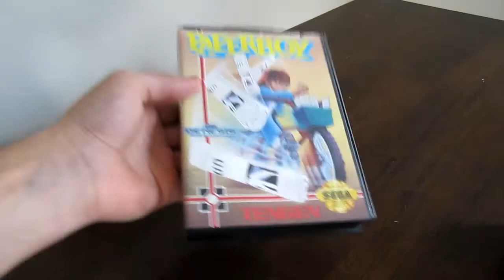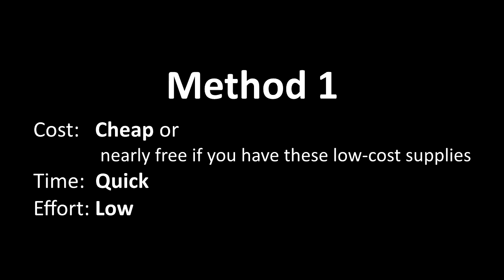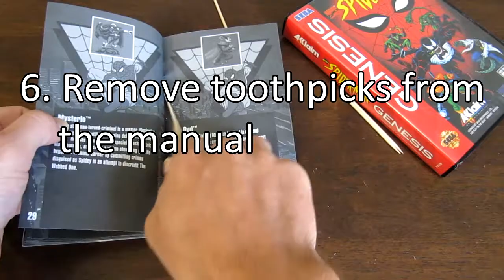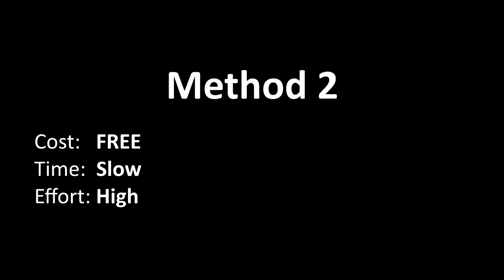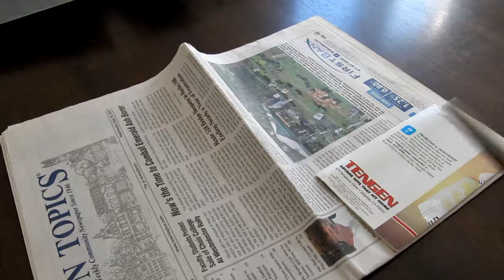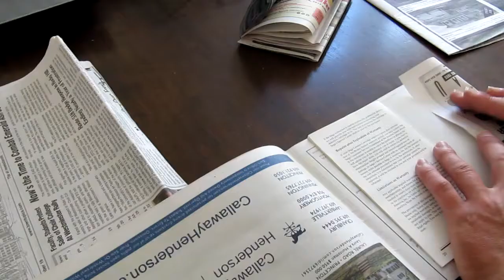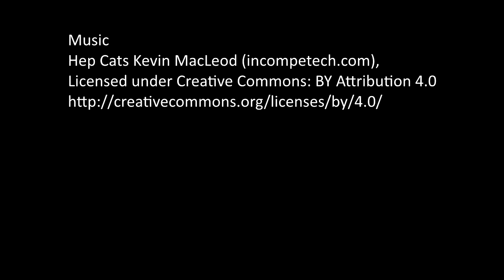Collectors, note: FREE or Cheap Ways to get rid of odor in stinky games, manuals, and boxes / cases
1:18 --First method--

Cost: Cheap or close to free if you have these low-cost supplies
Time: Quick
Effort: Low

The first method works the best; even better than dryer sheets.

Supplies:
- Container with a lid. It must be non-porous.
- Rack which can raise your items off the bottom of the container.
- Borax, 4cups / ~200g / 7oz  Find in the laundry or household aisle of a grocery or hardware store. It usually costs $4 for 4lb.
- Warm water, 4 cups / ~960g / 1 liter
-Toothpicks (only necessary for smelly manuals). For less than a $1, you get hundreds and they are re-usable.

Before you start, make sure you determine where the water line is in your container; otherwise your items will get soaked. Adjust the amount of water and borax to suit your container.

You can adjust the ratio between the Borax as needed:
1 part Borax to 4 parts water (by volume not mass)

Prep your items:
- Remove the cover art from its case.
- Place a toothpick between each page of your manuals. This gets tougher the more pages have toothpicks. Do your best to fit them. Don't tear anything.

Instructions for Method 1:
1. Pour the water into your container.
2. Pour the borax into your container. Break up any lumps.
3. Place your items on racks then place them inside the container.
4. Close the lid.
5. After one day has passed, remove the lid.
6. Paper items will have absorbed moisture so be very careful when handling them.
7. Let the items dry out on the racks. It should take a day or so.
8. Now that it is completely dry, remove the toothpicks from the manuals. I find it's easiest to do this by using another toothpick to push out the one placed in the book.
9. The manual pages will be splayed out. You will have to flatten the manuals under some weight to return them to their original shape. This usually takes a few days. Using more weight speeds up the process.

4:31 --Second method--

Method 2
Cost: FREE
Time: Slow
Effort: High

Method 2 is free, but takes a while to work.

It's free because it needs only newspaper which can usually be obtained locally for free from the newsboxes by grocery stores or post offices. There is usually a free local publication.

Supplies:
- Newspaper. Fresh paper works best. Paper that is too old or yellowed may lose efficacy. Also, it has to be newsprint material and not have a waxy coating like a magazine. Additionally, those apartment finder papers aren't very good either.
- Rack. Optionally, you can use this as it enhances the process of getting rid of smells.

Instructions for Method 2:
1. Cut pages of the newspaper to approximately the height of a manual.
2. Fold the paper pieces closely to each page of the manual.
3. Remove the case art from the case. Fit some paper underneath the plastic lining on the case.
4. Wrap your game in paper. If it's a cartridge, I recommend opening it up and wrapping each piece in newspaper.

You can place these items on a table, but placing them on a rack allows airflow around the items. Furthermore, leaving windows open will allow air exchange much faster. You can also place the wrapped items outside, but make sure you weigh down the racks and items so they don't blow away.

5. Exchange the newspaper once a week.
6. When you think you are done, remove the papers. Your items may have a newspaper smell. Let them air out for another week or so.

6:29 --Third method

Method 3
Cost: FREE
Time: Slow
Effort: Insignificant

Method 3 is FREE; however, it doesn't take much effort to do.

It involves replacing the funk on the items with a more pleasant scent rather than removing all smells.

Supplies:
- A container or drawer that smells pleasant

Instructions for Method 3:
1. Place your items in the drawer and wait a week or more and then remove them. The longer you let the items rest, the more they will absorb the smell of the container.

7:02 --Alternative Method 3 may work better. Untested.

If you do try this, be careful when handling essential oils. Though widely available at any grocery store, these oils are very powerful and can burn on contact. Most essential oils are sold with an applicator or eyedropper to make using them easier.

Supplies:
- Container with a lid, non-porous
- Essential oil of mint, lemon, cedar, or your preference.
- Rack

Instructions for Alt. Method 3
1. Use one drop or two of essential oil in your container.
2. Place items on racks inside the container
3. Close the lid and wait a week or longer

My guess is they should have absorbed the pleasant aroma.